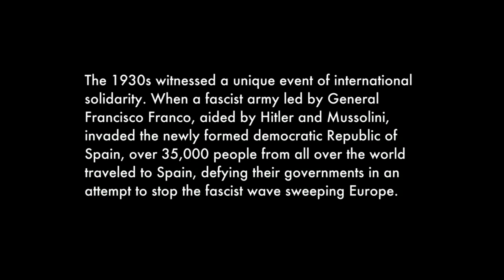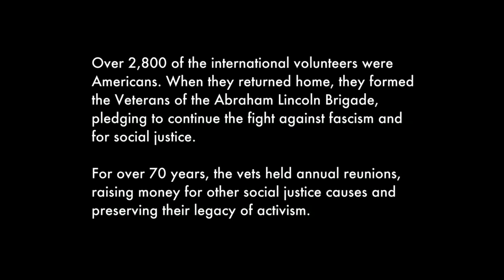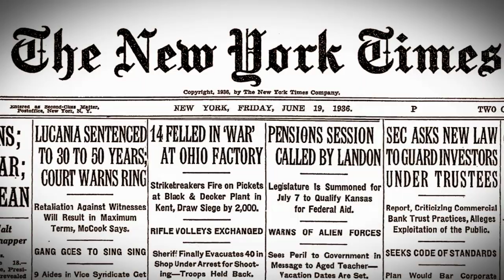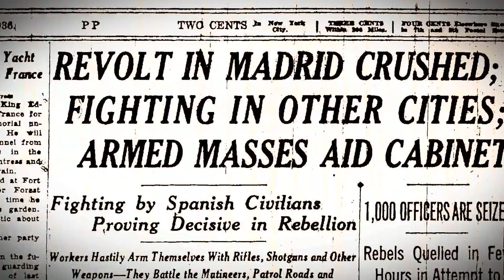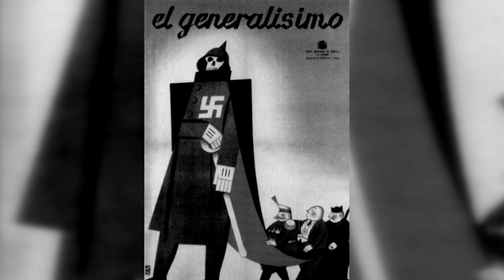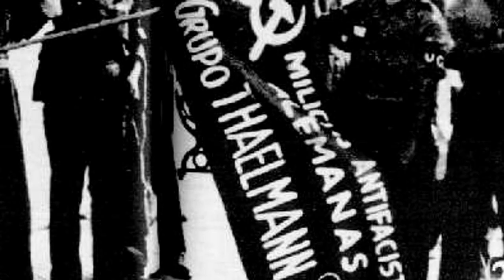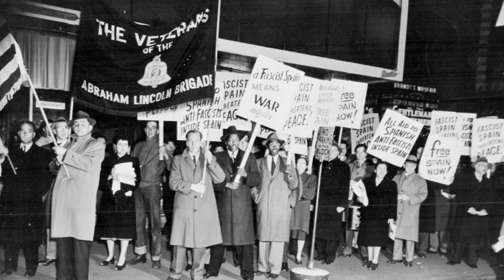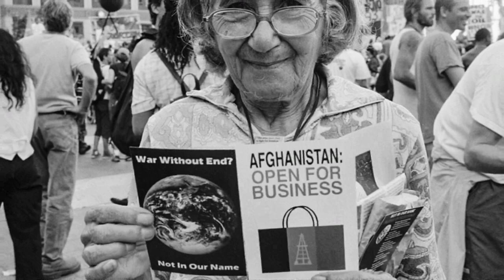The Eyes of the World Were on Madrid: The Abraham Lincoln Brigade and the Spanish Civil War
Written and Directed by Richard Bermack, Peter Glazer, and Bruce Barthol